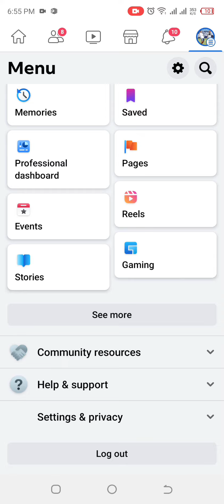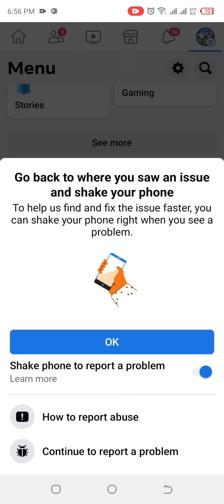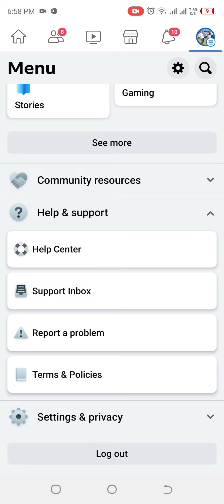Reach Down problem solved in facebook Account 2023